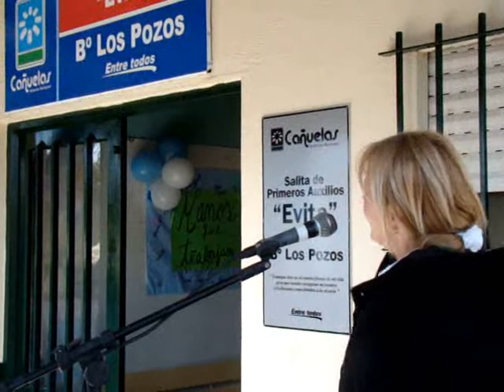Marisa Fassi en el Acto a 60 años del paso a la inmortalidad de Evita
En el marco por el 60º aniversario del fallecimiento de Eva Duarte de Perón, en la Unidad Sanitaria  de la localidad de Los Pozos,  que lleva su nombre, se realizó un emotivo y sentido homenaje a  la abanderada de los humildes.